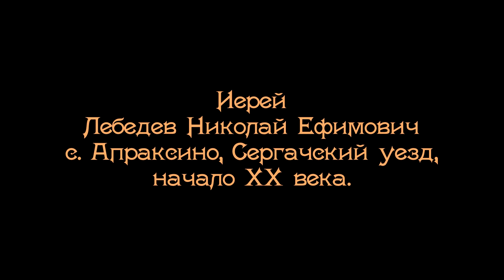Реставрация старинной фотографии. Иерей Лебедев Николай Ефимович, с. Апраксино, Сергачский уезд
Фотошоп, ручная ретушь + программы искусственного интеллекта.